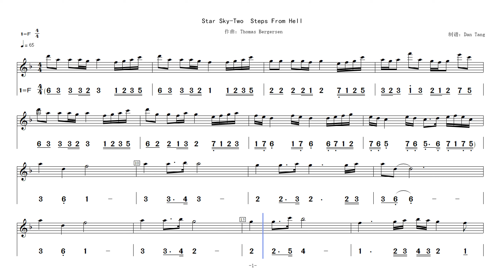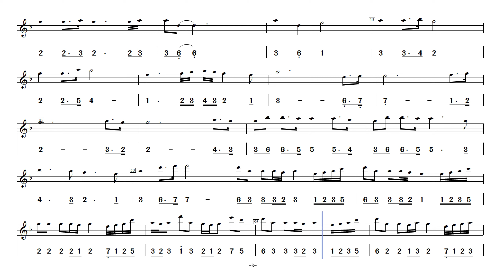《Star Sky-Two Steps From Hell》video score in F（for C key or F key dizi flute） @Dan Tang